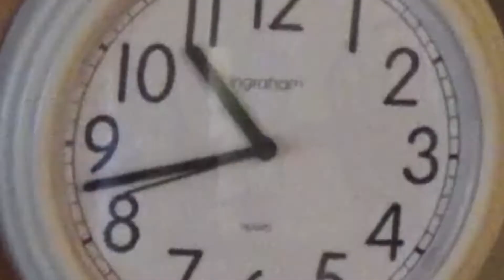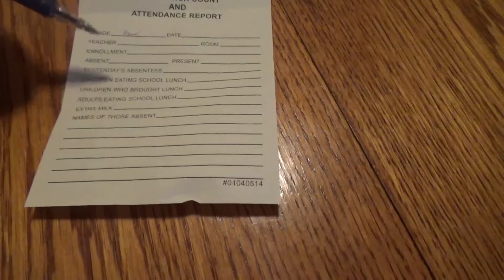What the clock feels like when you hate your Job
dont look at the clock and it feels like time goes by faster